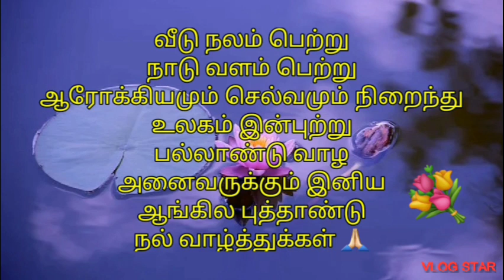Happy New Year 2023 🎉🎊💕🙏🏻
அனைவருக்கும் புத்தாண்டு நல் வாழ்த்துக்கள் 🙏🏻
My Diary
New year Status Tamil